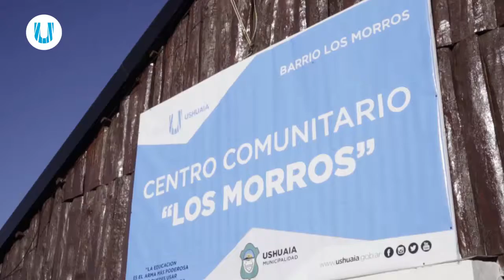INAUGURACIÓN DEL 3° NAC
Reapertura del Centro Comunitario Barrio "Los Morros"